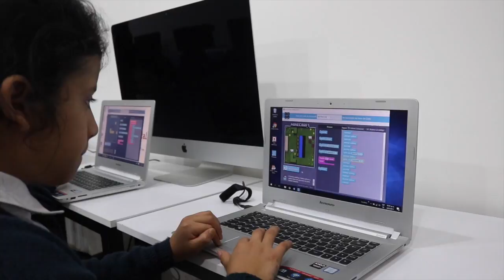Mujer di YoPuedoProgramar 2017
En conmemoración del día internacional de la mujer, el pasado 8 de marzo, el Centro de Emprendimiento Digital y Tecnológico de Pasto Carlos César Puyana y la Biblioteca Pública Municipal - Carlos César Puyana - Pasto se unieron a la iniciativa internacional de YoPuedoProgramar donde niñas, mujeres adultas y adultas mayores aprendieron de manera fácil y divertida a programar, aceptando el reto y dando SÍ al empoderamiento de herramientas digitales con YoPuedoProgramar Microsoft The Trust for the Americas y ParqueSoft Pasto